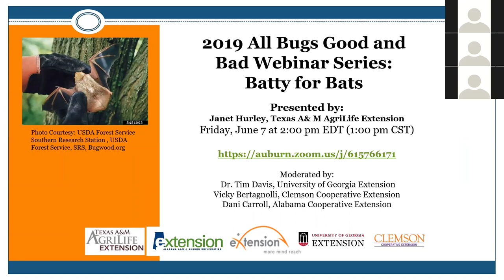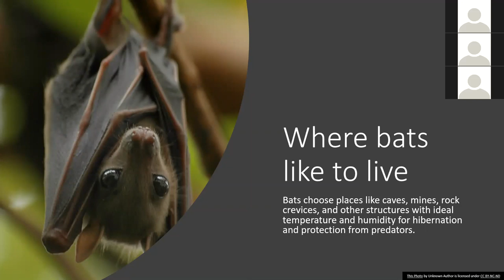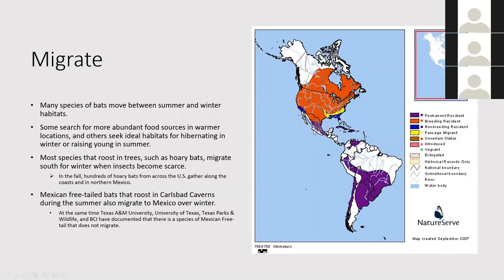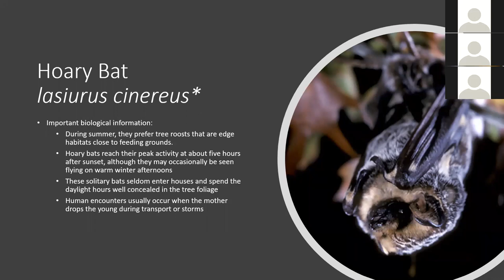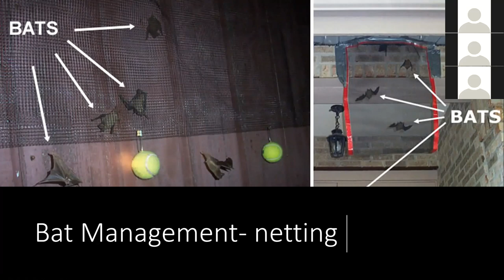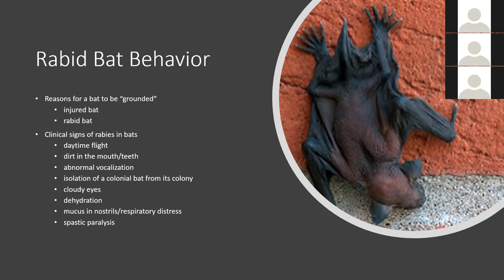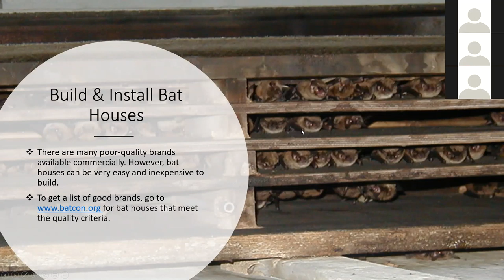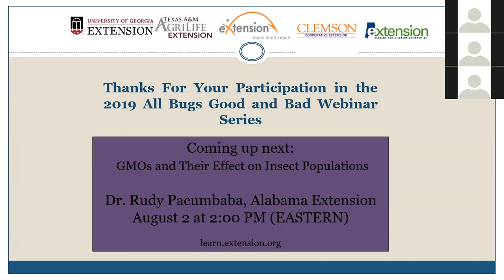2019 June All Bugs Good and Bad Webinar Series: Batty for Bats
Bats are one of the most interesting and important wildlife pests we encounter in pest control.  At the same time, they play a giant role in agriculture - and eat a lot of our insect pests. Join Janet Hurley, Texas A&M Agrilife Extension as she discusses bat behavior, their importance, and  management strategies to keep them from the indoors.